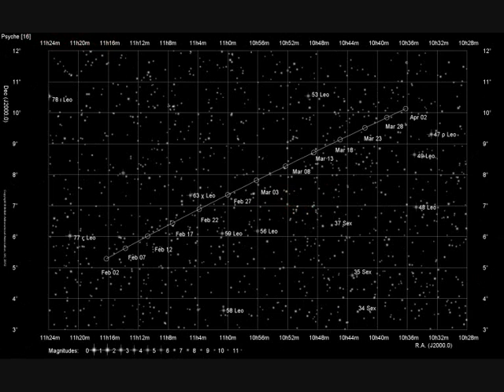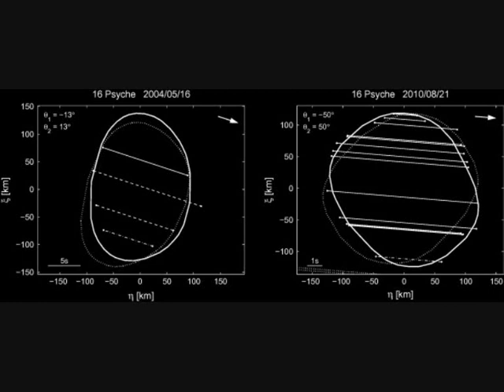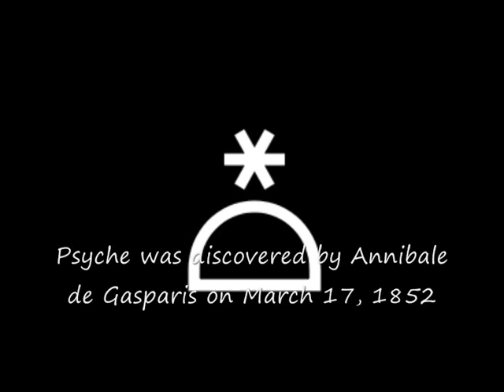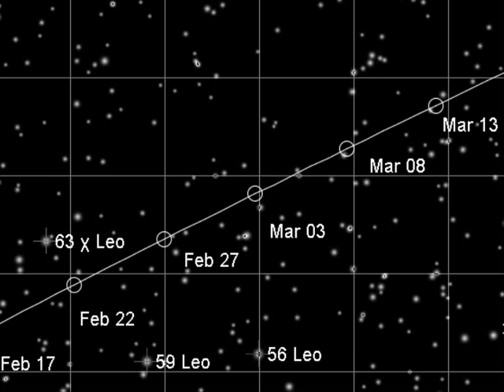Asteroid (16) Psyche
Asteroid (16) Psyche is at Opposition on the 2nd March, 2012.

This chart shows the movement of Asteroid (16) Psyche from the 25th February to the 8th March, 2012

Magnitude=10.3
The asteroid has an apparent magnitude of between 9.22 and 12.19
16 Psyche is one of the ten most massive main-belt asteroids.
It is over 200 kilometres in diameter and contains a little less than 1% of the mass of the entire asteroid belt.
It is the most massive of the metallic M-type asteroids.
Radar observations indicate a fairly pure iron-nickel composition.
Asteroid 16 Psyche might be the common parent for the enstatite chondrites.
Psyche was discovered by Annibale de Gasparis on March 17, 1852.
In Greek mythology, Psyche was the deification of the human soul. She was portrayed in ancient mosaics as a goddess with butterfly wings (because psyche is also the Greek word for 'butterfly'). The Greek word psyche literally means "spirit, breath, life or animating force".